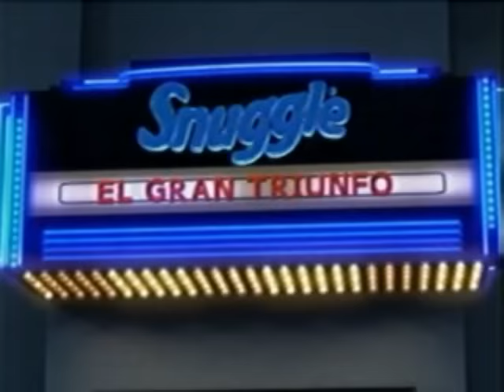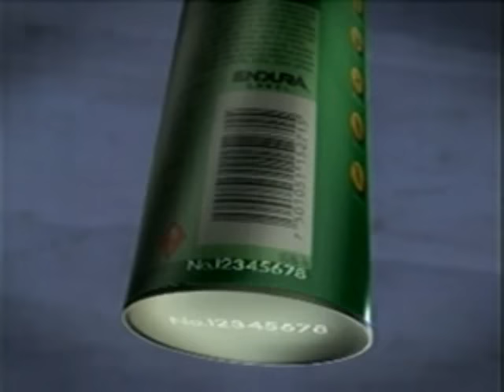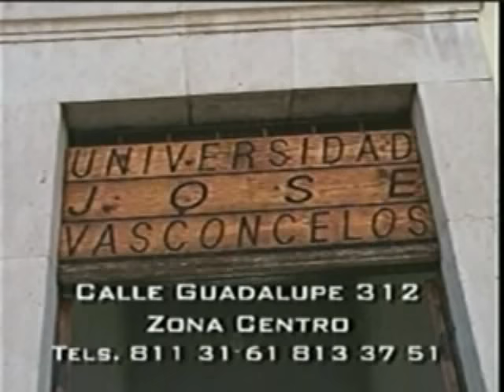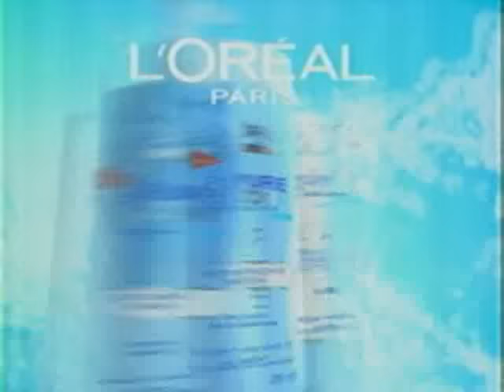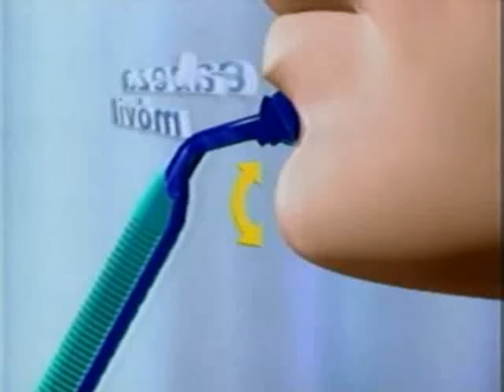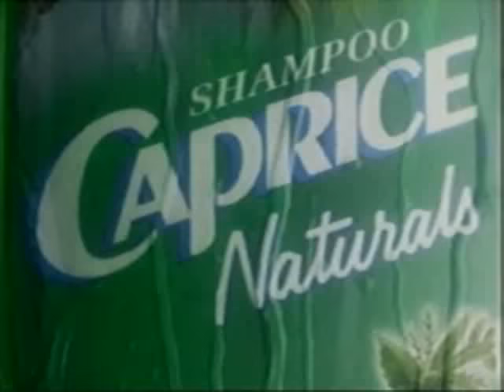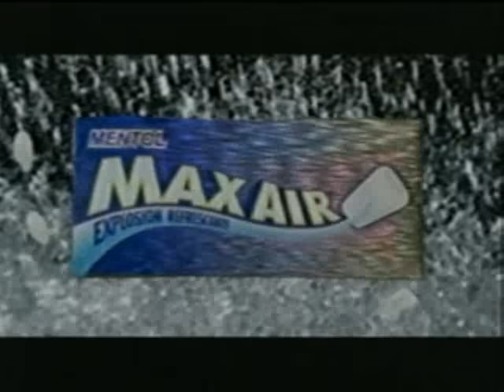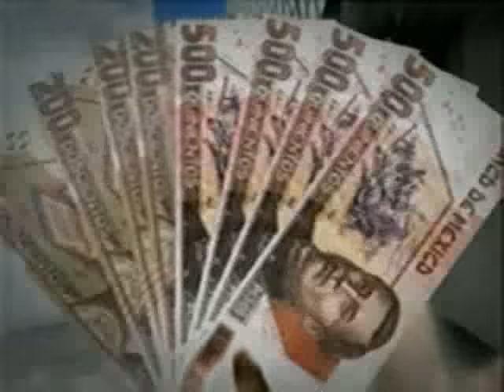El rival más débil 02/08/2003 Primer Programa Mexico, 10o aniversario TV Azteca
Disfruta de mi primera vez en el programa El rival más débil. Era mi programa favorito viviendo en Israel, solía ver la versión británica, la rusa, otras y la israelí. Cuando vine a vivir a México vi en TV una pequeña promoción en TV Azteca con el logo de TWL, así que en ese momento me registré en línea y esa semana el domingo ya estaba grabando el programa. Un mes después recibí un cheque de 59,500 pesos :) en la grabación de otro programa. Hicimos unos comerciales y un año después fue invitado al programa especial de primer aniversario de campeón de campeones.